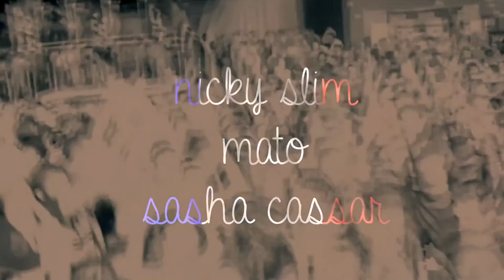Carl Lautier Presents AVEC MOI . . . deux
danser AVEC MOI ...

I will be extending my selection to the peak tunes I've set my heart on this year and others I kept from the beginning of this musical experience .. y'all know what I'm talkin about :) Opening the night will be the rising knight Sacha Cassar, followed by a proper intimate warm up by my perp brother Nicky SLiM. To top it all up, a killer closing set by none other than my french brother MATO (malta). Danny Lee & Neville Dalli will be joining me for some back to back action during the set. It was, is and will always be about fun!

The theme is chosen from the streets of France set to bring out the notorious 'alley cats' of the night who love to party away from the masses and away from the riches. Join La Revolucion, on the 23rd November, down at The Playground, the perfect location for such a theme.

Would be super extra cool if you added some french accessories and costumes. Look out for more info. regarding special prices at the bar.

A bien tot mes amis :)